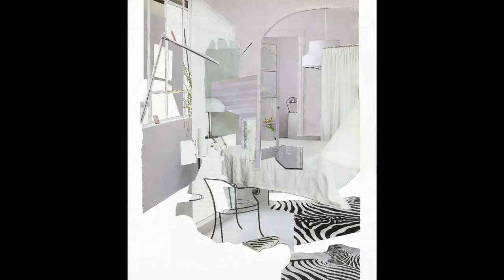Examples of Collages (using one dominant colour)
Created for a community art project All The Colours, Art First.

Commissioned by Seed Sedgemoor,  Fiona is working on a project All The Colours, which involves artworks co-created with Buses of Somerset passengers and staff and other members of the community. The finished works will be displayed on 30 buses across Sedgemoor, and shown online.

Fiona created this slideshow to help guide and inspire you through the collage-making process.  It shows collages created by a diverse range of international artists, all using one dominant colour scheme.

Fiona is inviting people in the Sedgemoor region of Somerset, UK to create a collage reflecting on their responses to a bus journey, the past year, a particular experience, mood, feeling, moment, personal or global memory. The images (each using one dominant colour) will be part of a co-created artwork which will be transformed into a hologram chameleon. This will change colours at different viewpoints. The image will be featured on 30 buses for passengers and community to enjoy.

Fiona is running free workshops to help people engage and create their artwork.   All work will be entered into a prize draw to win free tickets to Somerset Rural Life Museum, and the work will be featured in an online exhibition.

If you’re based in Sedgemoor, and/or have travelled on buses in the area, please get involved!  This is your opportunity to be creative and help brighten up the buses with a community focus.

Further Context:

Mosaics of faces and experiences on our screens have dominated lately.  The Black Lives Matter movement highlights inequalities in skin colour; the rainbow represents our appreciation of the NHS.  Climate change is a pressing issue.  The final artwork celebrates our differences and interdependence, acknowledging that a respect for all humans and non-humans creates a better world.

Audio: Mid-Air: At Least It Is

Fiona Campbell is a freelance visual artist/educator/curator. She creates sculptural installations and mixed media artworks.  At the root of her practice is the notion of interconnectedness throughout nature, energy, life’s cyclical persistence, and transformation. Increasingly, environmental concerns about human exploitation of nature and over-consumption inform the content, as artivism.  Fiona's use of recycled and found materials relates to our relationship with matter, nature and ourselves - material as message. The labour-intensive process is key.

Fiona's practice integrates social engagement.  She teaches all ages and curates community art projects eg ACE-funded B-Wing, Shepton Prison, ’19, and ACE-funded step in stone, 2015 - multidisciplinary artscapes in quarries linking culture, environment, community.

fionacampbellart.co.uk